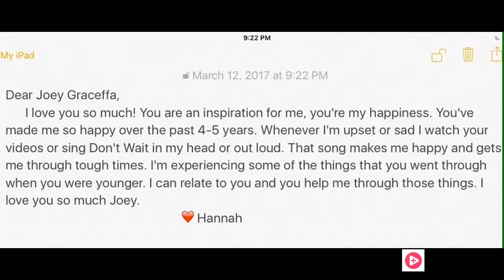Things that make me happy! Shawn Mendes-Something Big (read description)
This is a three part thing. All the videos will be the same just with a different song. It's Shawn Mendes because I love his music especially his new song! Ok I love you all bye!